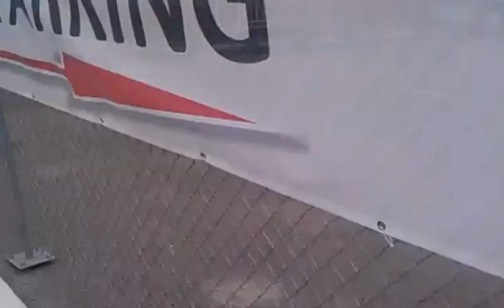Za Ženskými domovy